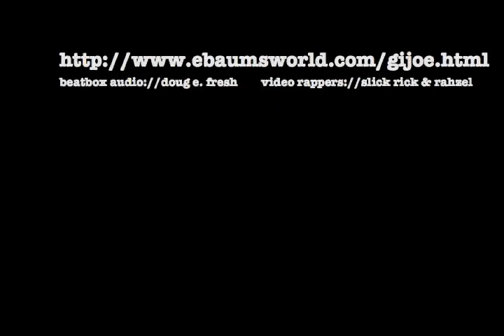GI Joe [Remix]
remix the remix = back to normal